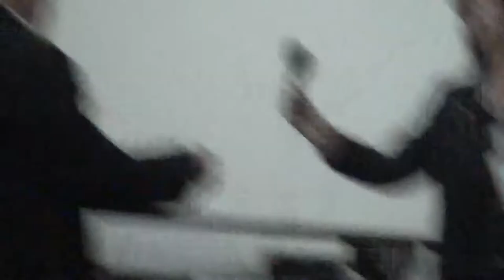20140507 Boletin 9 del CEGEHR Presentación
Presentación del Boletín Nº 9 del CEGEHR, CENTRO DE ESTUDIOS GENEALÓGICOS E HISTÓRICOS DE ROSARIO.